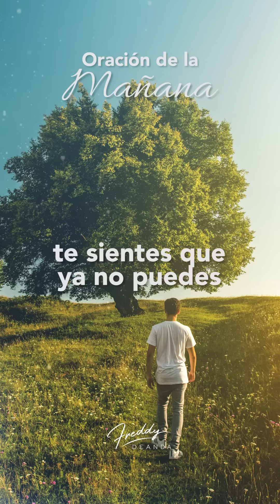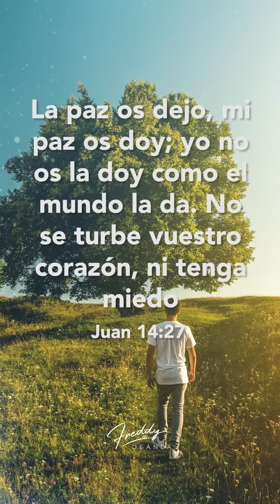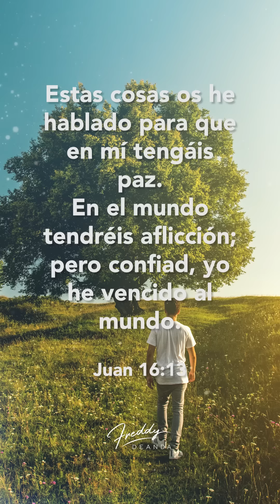Oración de la mañana